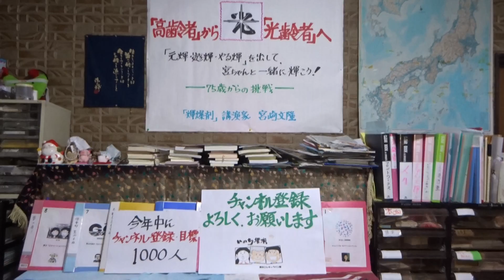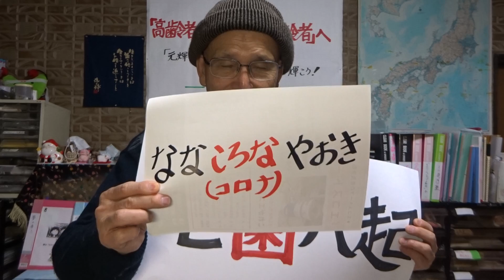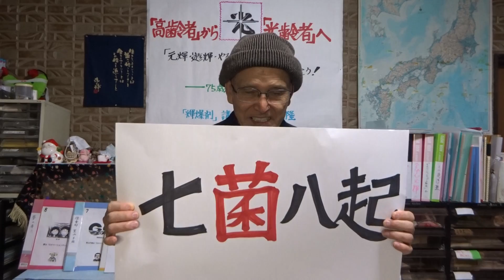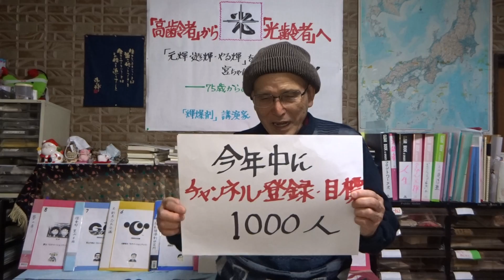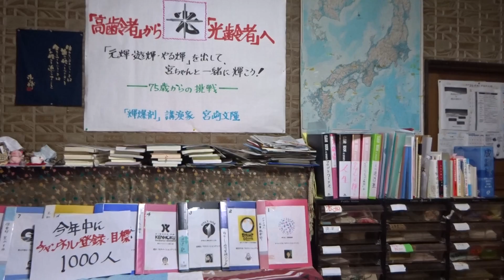「七菌八起」とは何か・《 ななコロナやおき》と読みます 宮崎文隆の輝爆剤トーク 特別編 Ｎｏ２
2021年12月24日(金) クリスマスイブ